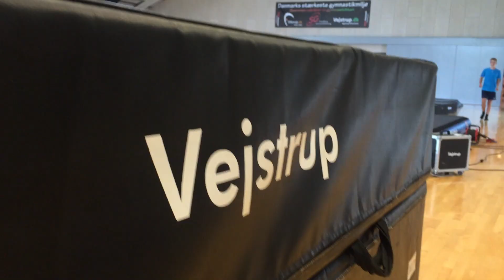Vejstrup Efterskole 15/16 -Første Måned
De bedste moments fra første måned på Vejstrup Efterskole 2015